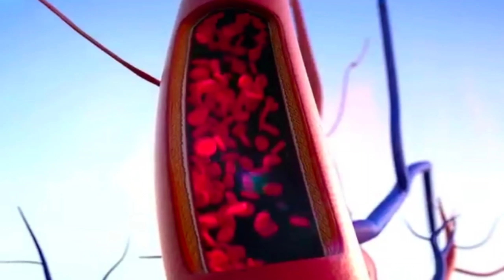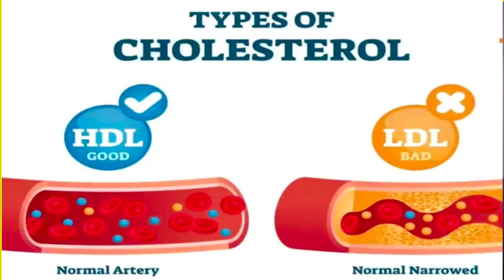Bade Hue Cholestrol Ko Kam Karne Ke Liye Khaye Dhanwantari OmegaRich , Spirulina , CarniCo 10